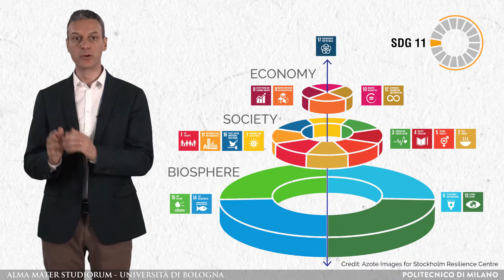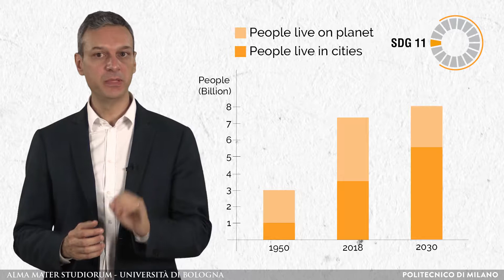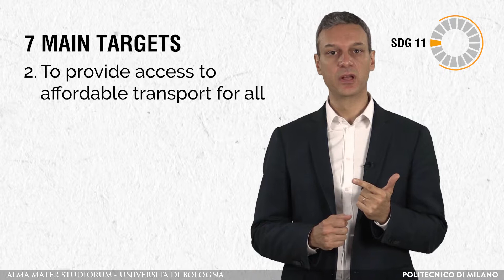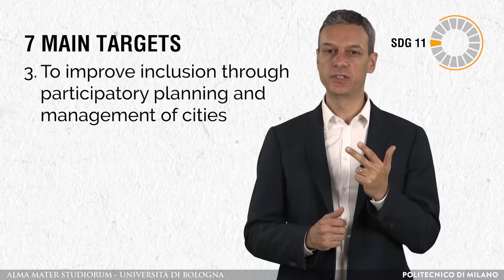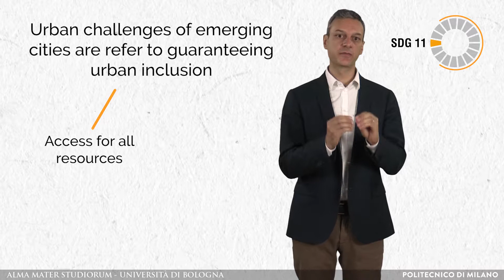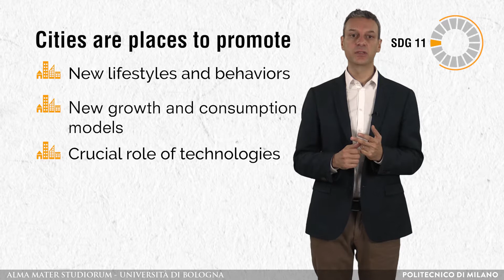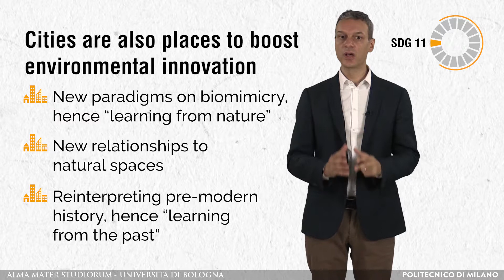Make cities inclusive and sustainable (Eugenio Morello)